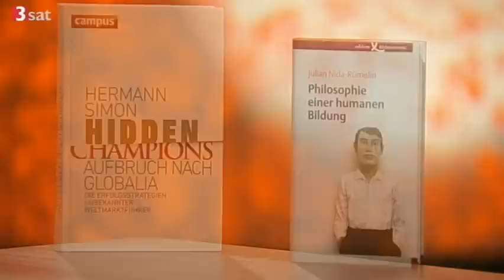scobel: Faktor Bildung [1/4]